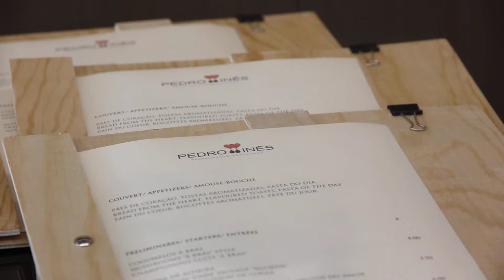Free Stock Footage